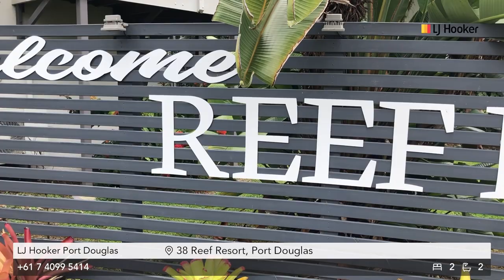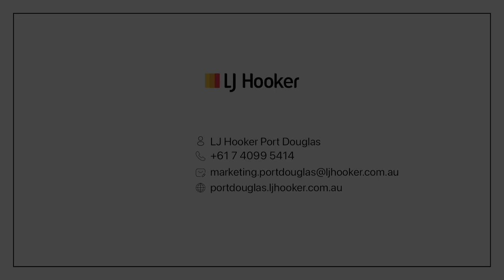38 Reef Resort